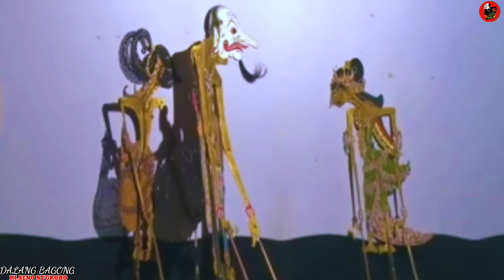SPESIAL LAKON TERLANGKA RABINE SANG SADEWA KI SENO NUGROHO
Dalang Seno
Bagong lucu
Ki Seno
seno nugroho
ki seno nugroho lucu terbaru 2020
semar bodronoyo
lakon istimewa